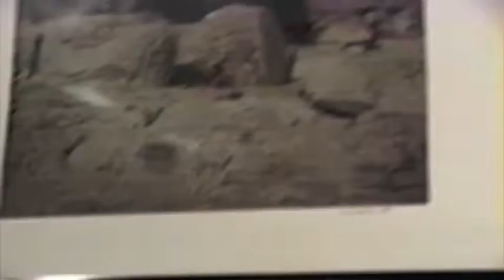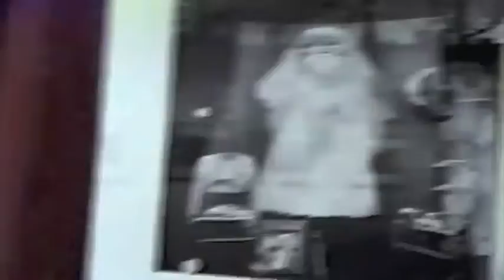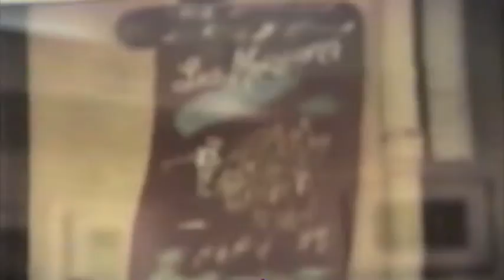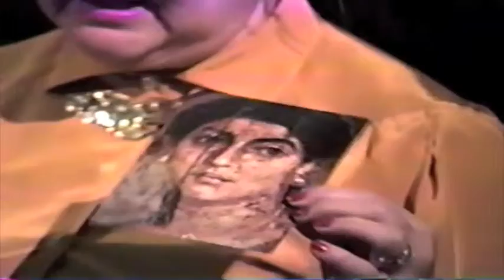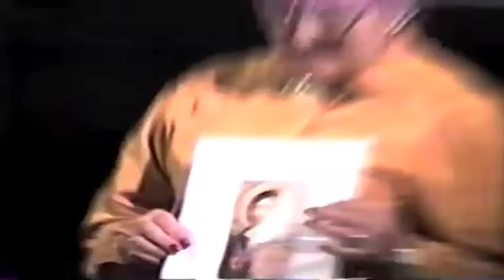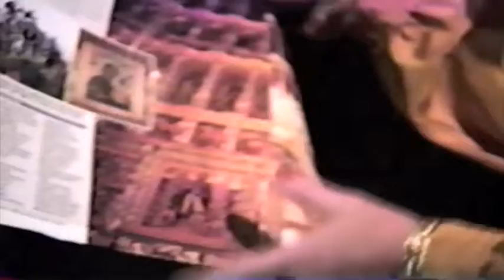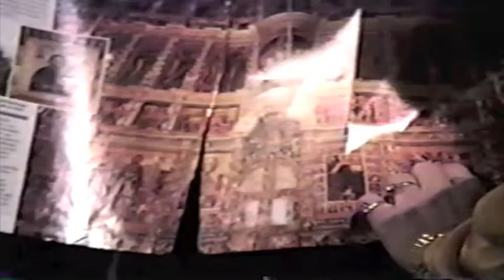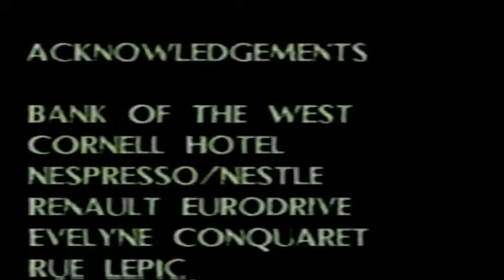Impressions - alliance francaise 1997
Impressions
Alliance Francaise
1997